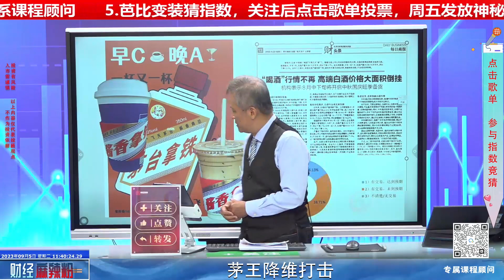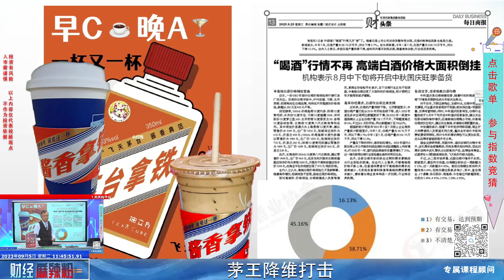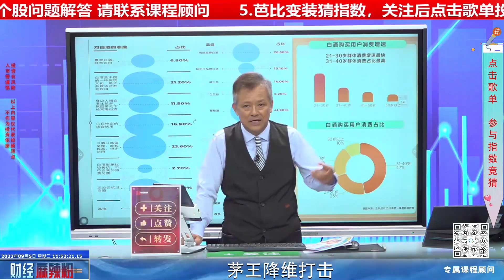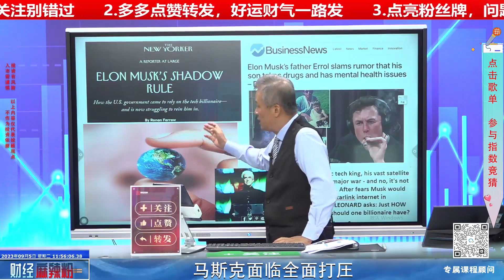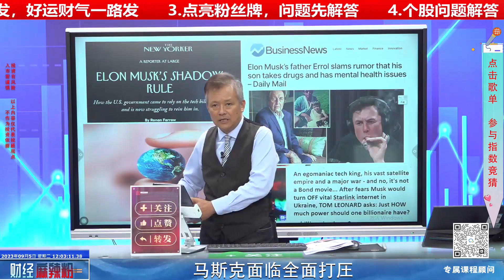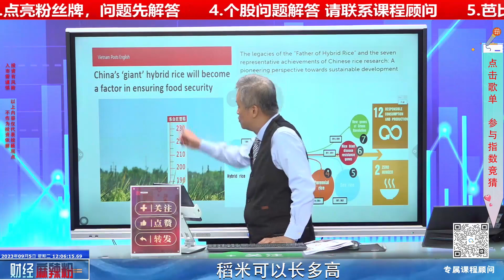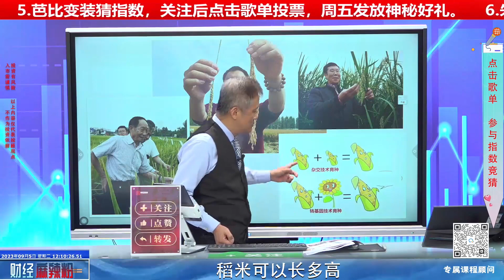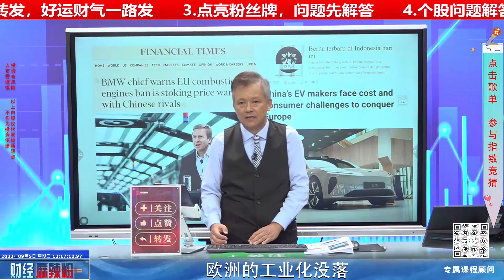茅王降維打擊！馬斯克面臨全面打壓？稻米長多高？比亞迪的國際化！歐洲工業化沒落？｜2023/09/06 【財經麻辣粉】【財金史記】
1.茅王降維打擊
2.馬斯克面臨全面打壓
3.稻米可以長多高
4.比亞迪的國際化
5.歐洲的工業化沒落